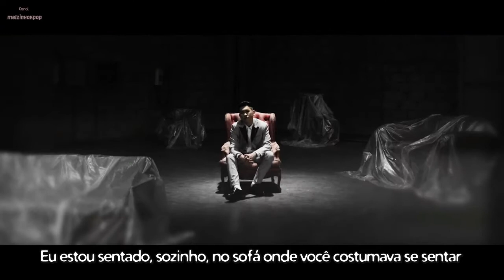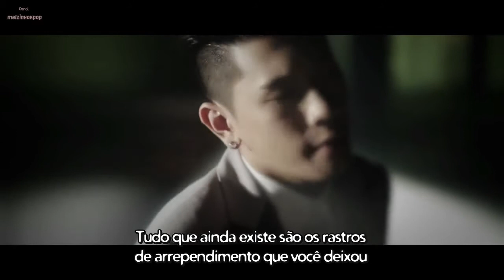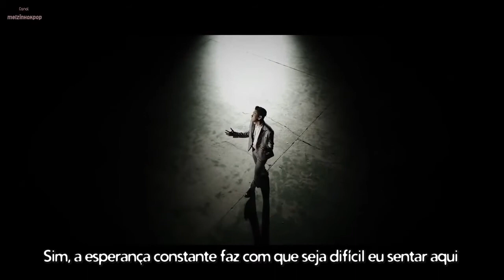[Kpop PT] Crush - Sofa [Legendado]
Quem quer um teste do sofá com o Crush? Ahhh mina pira! XD
Oh homi. assim você dilacera meu coração!
Eu nem tava esperando single dele tão cedo, depois de um álbum Mara/Perfeito/OhSenhorPorqueMoroLongedesseHomi/VoQuebraoTocaFita/GiovanaSeguraNãoTáDandoPraMim o/
Eu vendi esse álbum pra todo mundo e se você ainda não ama esse homi...Tá fazendo o quê aqui?? brinkss! Bem vindo ao fã clube e "um Crush no seu coração!"
Como diz minha amiga, nada melhor que a pessoa canta um música chamada "Sofá" e estar sentado onde? Num sofá...Muito dignoo!
Dignaaa é essa letraaa, esse sofrimento que me maltrata, e essa voz que eu vendo um rim se esse homi me bota os pés aqui na terrinha um dia só pra ouvir de perto.
Se eu amei tudoooo? Eu amei!
Só fiquei triste de não ser um álbum inteiro *Quê mais nada não, fia?!* mas okay, Crush é assim, aos poucos mas com qualidade em nível extremo!
Depois disso o que dizer: "Vo te espera na minha humilde residência" vem homi, bota esse sofá na minha casa e deixa eu cura esse coração sofrido!!
Espero que gostem, não deixem de "curti" e acompanha nossos canais.